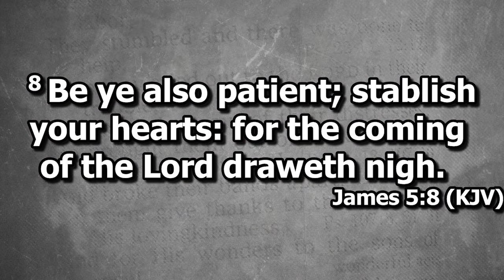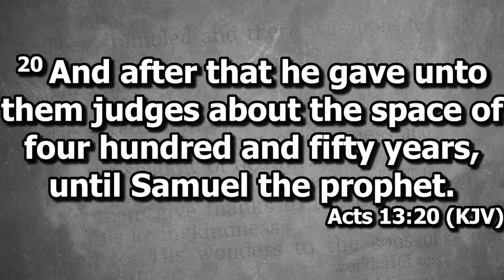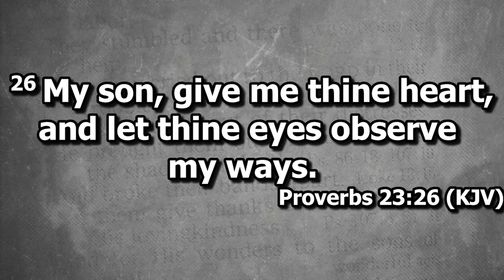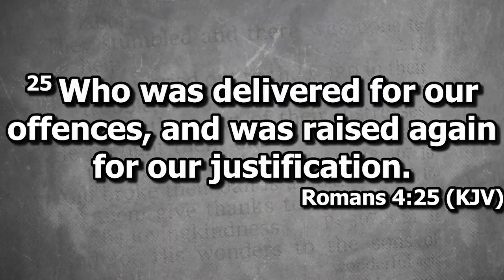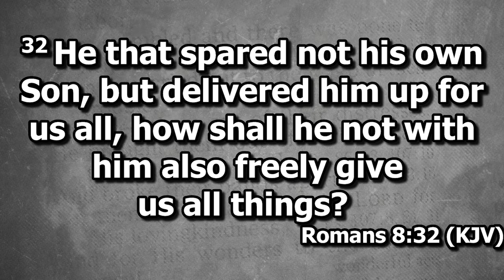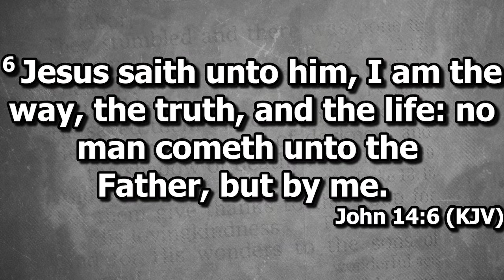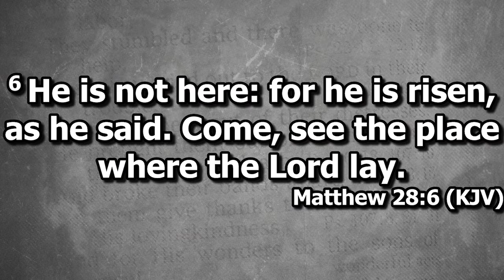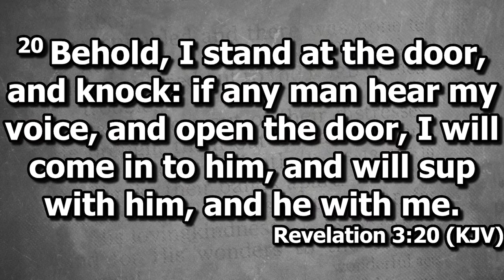Do you Have a heart for God?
Dr. Randy Davis preaches a sermon from Zion Word Church USA asking if you have a heart for God.  Do you?  Are living for the world or living to do the will of God?

Music for Intro provided by Argofox:
Tom Spander - Oasis